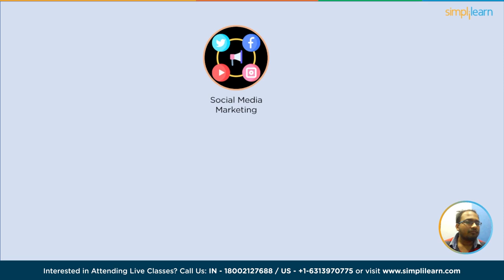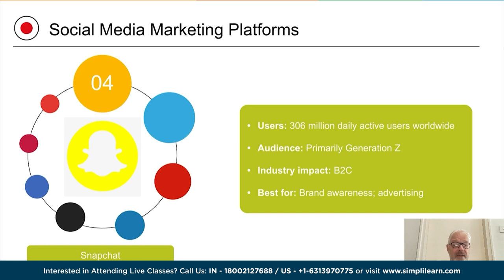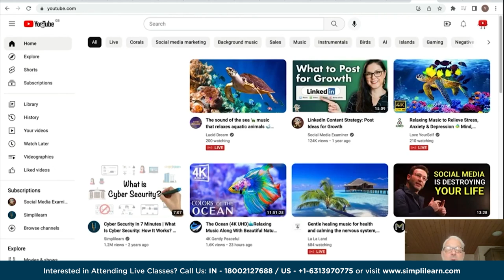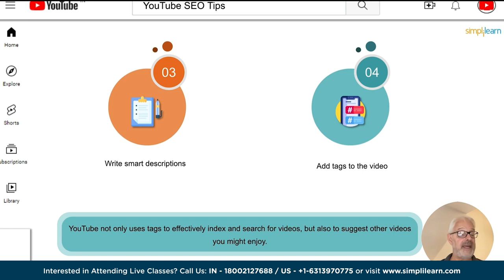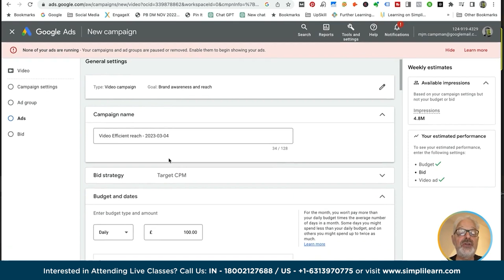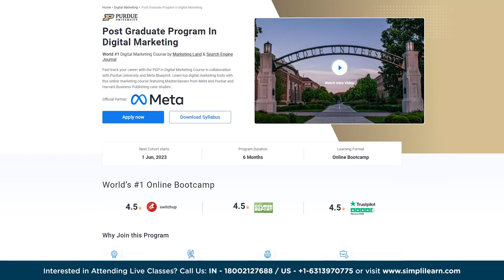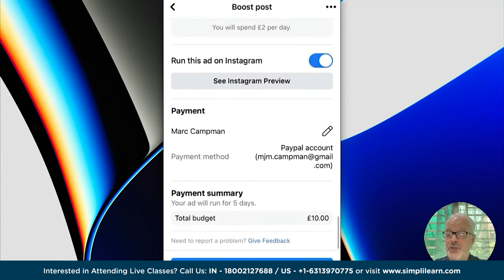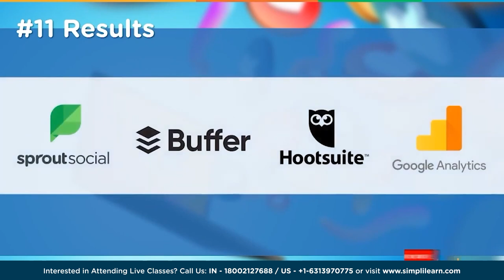🔥 Social Media Marketing Bootcamp 2023 | Simplilearn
Welcome to the ultimate Social Media Marketing Bootcamp 2023! In this Bootcamp for Social Media Marketing, we dive deep into the world of social media marketing, sharing the latest strategies and techniques to help you grow your business and achieve outstanding results.
Join us as we explore the key trends and insights that are shaping the social media landscape in 2023. From mastering algorithm updates to leveraging emerging platforms, we provide you with the tools and knowledge to stay ahead of the competition.
Our expert instructors guide you through step-by-step tutorials, teaching you how to create engaging content, build a loyal community, and optimize your social media profiles for maximum visibility and engagement. Learn proven strategies for effective targeting, advertising, and influencer collaborations that drive real, measurable results.
Whether you're a beginner or an experienced marketer, this bootcamp is designed to empower you with the skills and confidence needed to excel in the ever-evolving world of social media. Don't miss out on this opportunity to take your marketing game to the next level!

What you will learn:
00:00:00 Social Media Marketing Bootcamp 2023
00:05:34 Social media marketing in 5 Minutes
00:08:51 What is Social media marketing
01:18:47 How to create a Youtube Channel
02:45:47 Youtube SEO
03:26:43 Youtube Ads
04:12:44 How to increase Followers on Instagram
04:20:07 Instagram Ads Tutorial
05:01:26 Instagram Marketing Strategies and tips
05:12:09 Digital marketing through Facebook
05:48:36 Facebook Ads Tutorial
06:43:17 Facebook vs Instagram
06:58:43 Social media marketing Tips & Tricks

✅ Key Features
- 6-credit transfer for the Purdue Online MS in Communication program
- 5 Capstone problem statements and 15+ course-end projects
- 10+ case studies from brands like Adidas, KFC, Nike, Intel, etc.

✅ Skills Covered
- Website Creation
- Behavioral Marketing
- Keyword Research
- Campaign Management
- Social Media Marketing
- Mobile Marketing
- Content Marketing
- Content Strategy